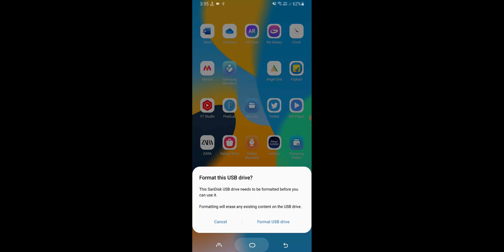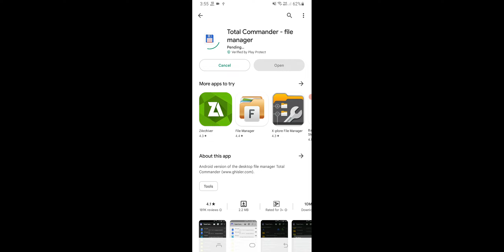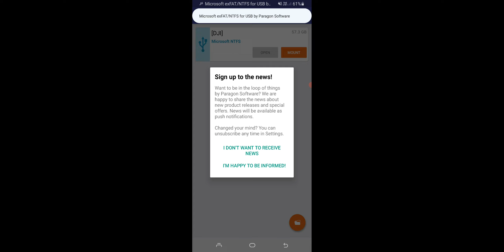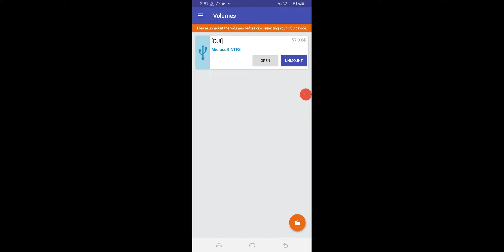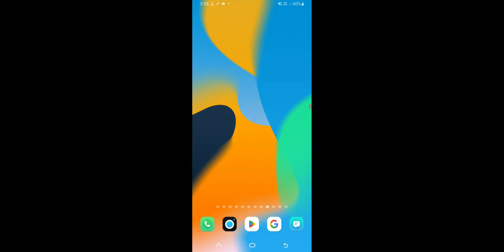issue With SanDisk Usb Drive in Samsung Galaxy Problem Solve 100%